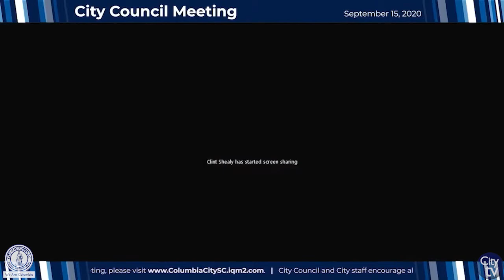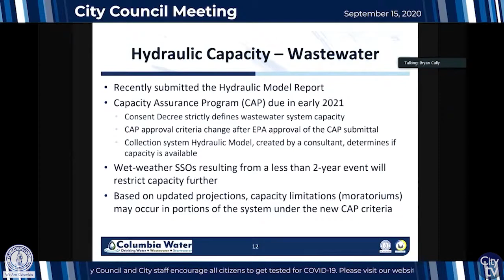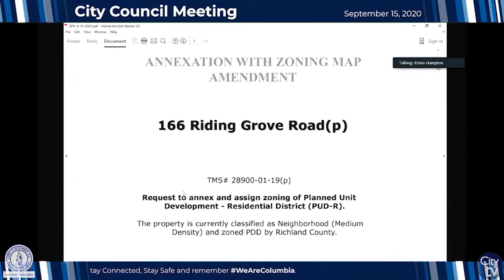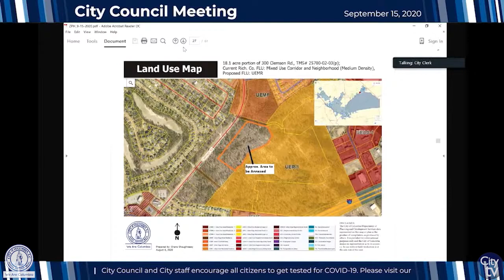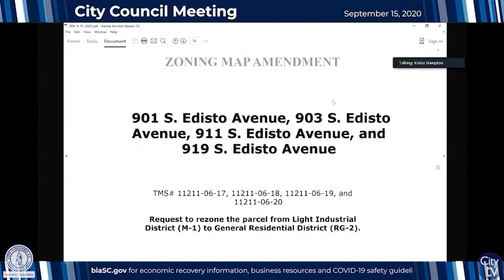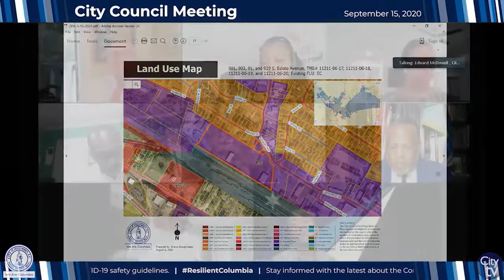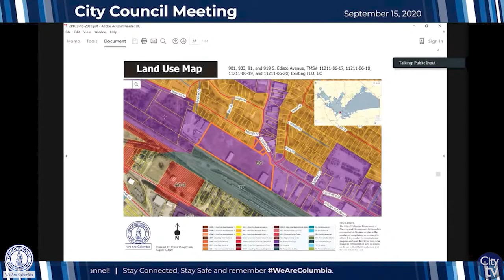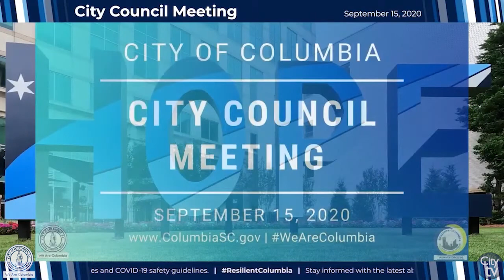City Council Meeting | September 15, 2020